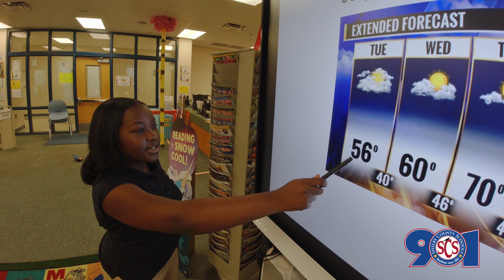To Be A Meteorologist (S.T.E.A.M.)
Student describes why she wants to be a meteorologist.